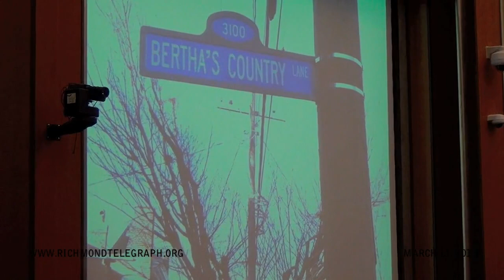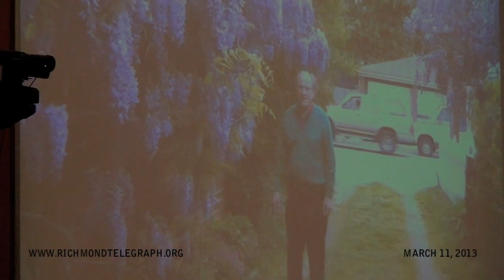Part 3/9 - 2013 March 11 - Awards Period - Richmond City Council Richmond, Virginia